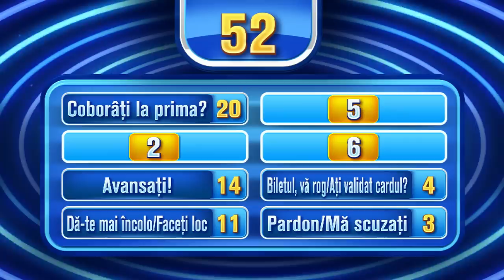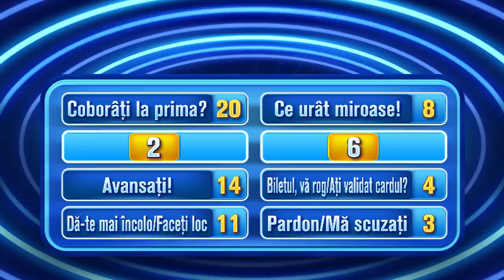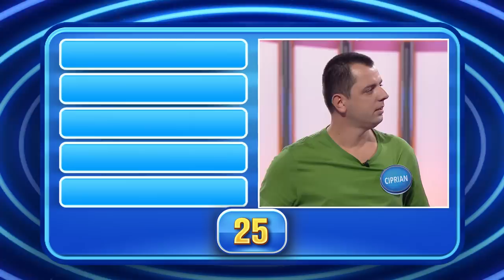Ce spun românii - SEZ. 1, ED. 27